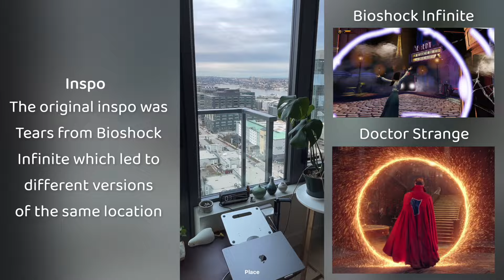Opening a portal to the multiverse with Stable Diffusion and ARKit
A demo video for StableTears, a project using ARKit + RealityKit and Stable Diffusion to open portals to the multiverse.

The original vision was to be able to use the Vision Pro's hand tracking to rip open a tear in the universe, Elizabeth from Bioshock / Doctor Strange style. It turned out there's no camera API, so this demo is on the iPhone. I tried creating the same portals a couple times to show a few versions of the output.

For the image generation part, I originally just used normal Stable Diffusion with prompts (ex. generate an anime version) but changed to the fined tuned version as it gave better results. I think if I wanted to expand this further, I'd do img2txt to get a description first and then use that to generate the prompt for img2img so the results aren't quite as random. I also wanted to try generating video but even the image generation took quite a long time. These were all done using Replicate for actually running the different models.